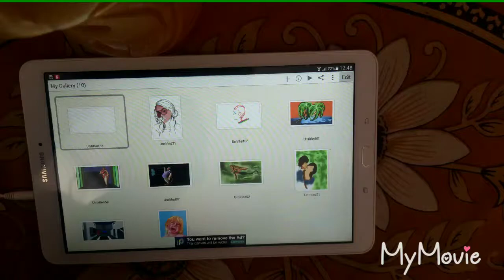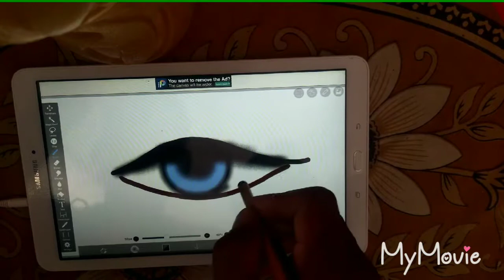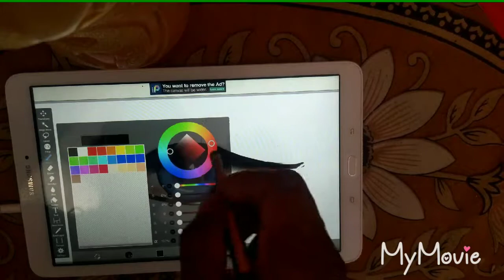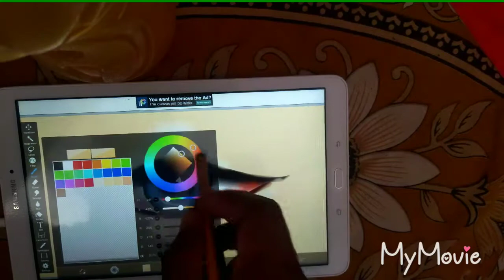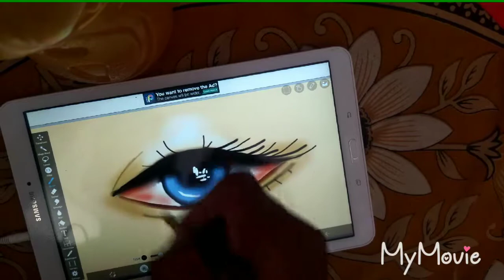Digital painting on tab. Art of Eye 👀